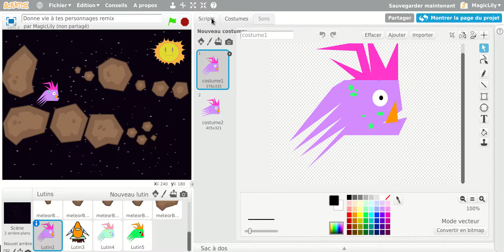Scratch 1.3 : Donne vie à tes personnages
Maintenant que tu as un décor et des personnages dans ton monde, il est venu le temps de s’en servir !! A travers ce tutoriel, tu vas créer ton premier script !

Nous avons fait un projet exemple pour te montrer ce que tu peux faire avec ce tuto